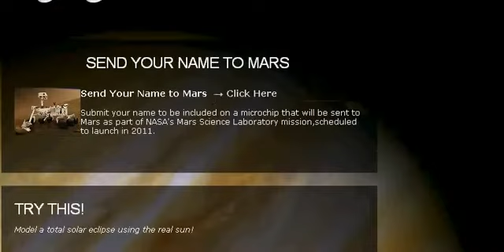Eyes on IndiaInSpace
India Becomes Universal Leader In Space